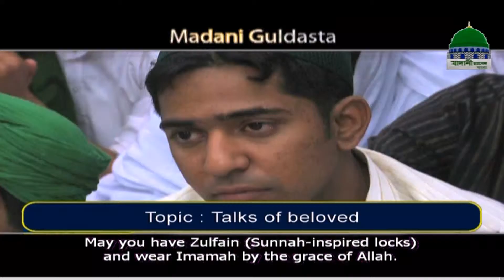Madani Guldasta: Mehbuber Alochona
মাদানী গুলদাস্তাঃ মেহবুবের আলোচনা